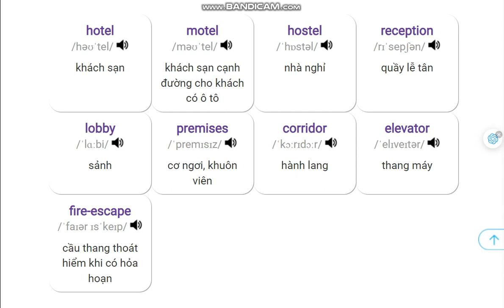Từ vựng tiếng Anh về khách sạn